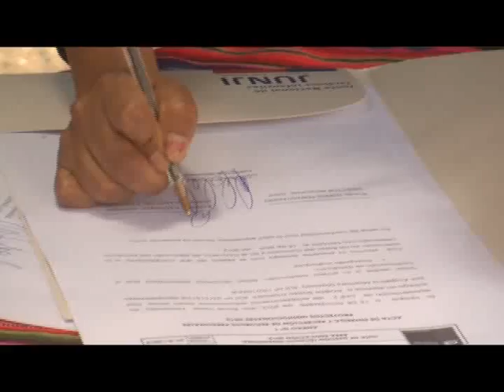Clausura proyectos Senadis Junji c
Nota de Nortv Noticias. Ceremonia de clausura proyectos 2012 Junji - Senadis - Teletón en Jardín Infantil Arturo Prat